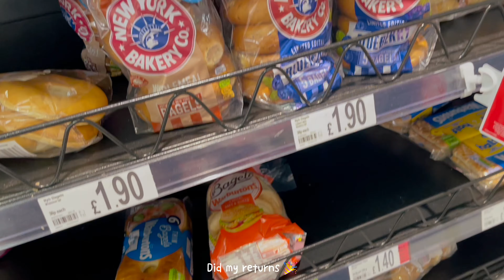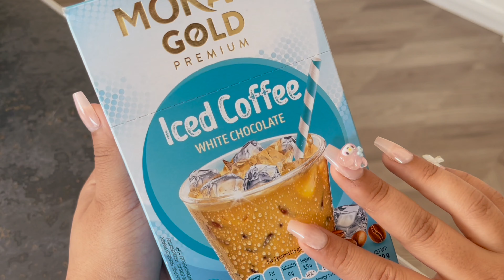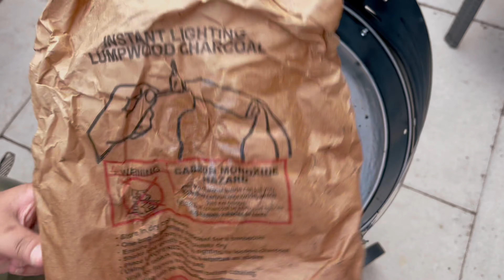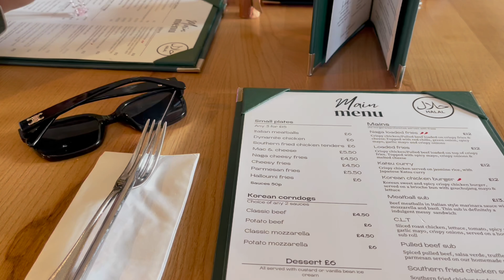end of summer vlog ☀️ romanticise the end of a season, picnic, bbq, taco recipe, regular 9-5 days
Hi hi, would you believe that summer is nearly over! Join me in today's vlog for some typical summer activities like picnics and bbqs. Of course have to go to work amidst it all lols. I also show you my go-to taco recipe which is easy and simple.

Although, I'm sad to say goodbye to the sunshine, super excited for autumn! I hope you are too ☺️

music  ✧.*